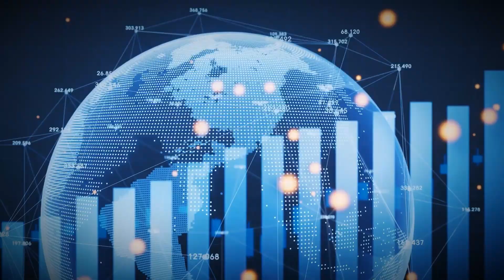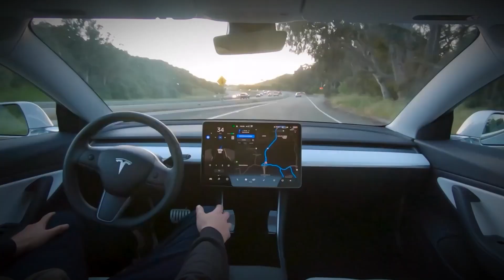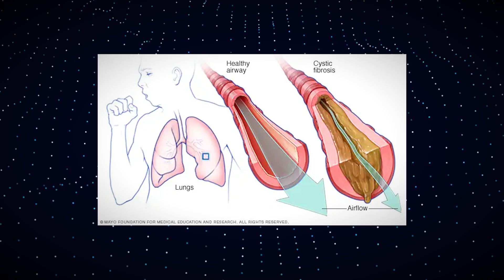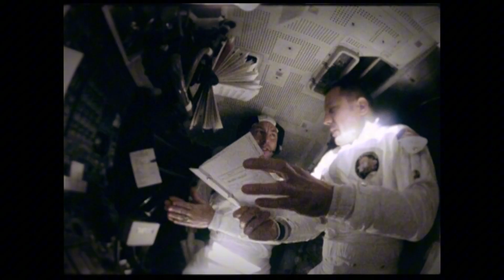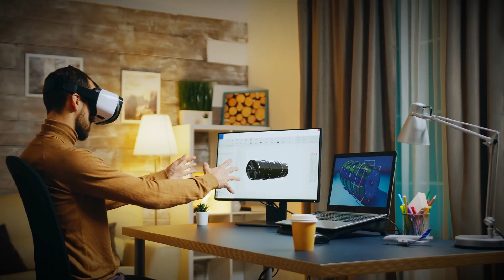Top 10 Technologies in 2025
The future is here! In this video, we explore the Top 10 Emerging Technologies of 2025 that are set to change the way we live, work, and connect. From Artificial Intelligence breakthroughs to futuristic healthcare, renewable energy, and smart living innovations – these technologies are shaping the next big era of human progress.

🌍 Whether you’re a tech enthusiast, investor, student, or simply curious about the future, this video will give you insights into the most powerful trends in technology for 2025.

🔥 Stay ahead of the curve, because these innovations are going to impact every industry worldwide.